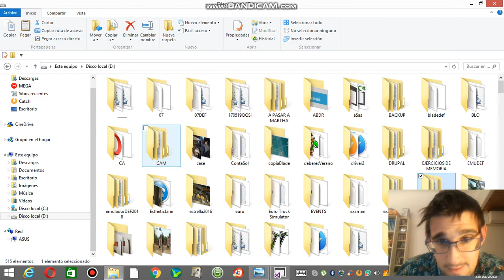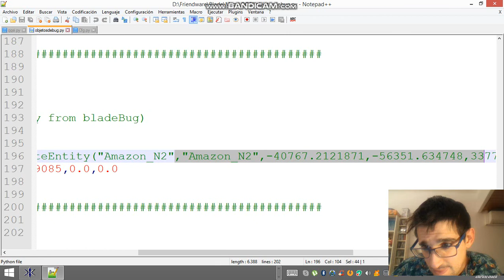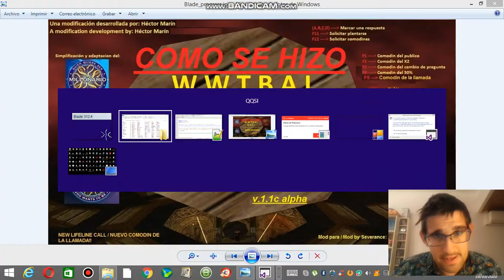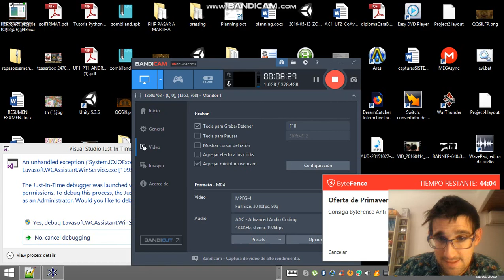Making Off (COMO SE HIZO) WWTBAI / QQSI Mod for Severance: Blade of Darkness (PART 3/5)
Video muestra de como elabore la modificación QQSI / WWTBAI para el videojuego original Severance: Blade of Darkness, en el que simulo el concurso de televisión ¿Quien quiere ser millonario?

(*) Se requiere el juego original Blade: The Edge of Darkness / Severance: Blade of Darkness)